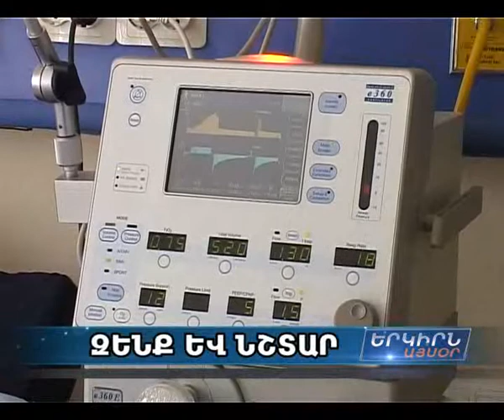Մարտիկ-բժիշկների համար պատերազմն ավարտվեց, բժշկի կռիվը՝ ոչ